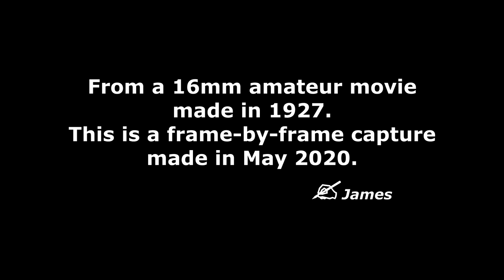CONEY ISLAND 1927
A short clip from a one-reel amateur movie. The remainder of the film  comprises various shots of downtown New York's buildings. But this interesting clip documents a visit to Coney Island.
     This clip was made from 2748 frames, captured one at a time.